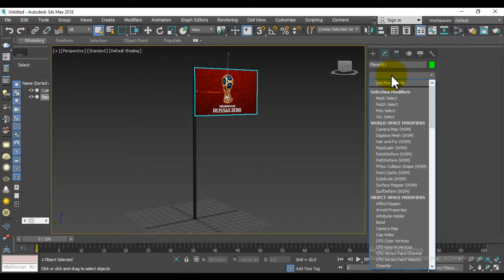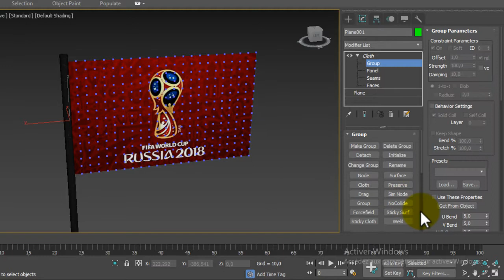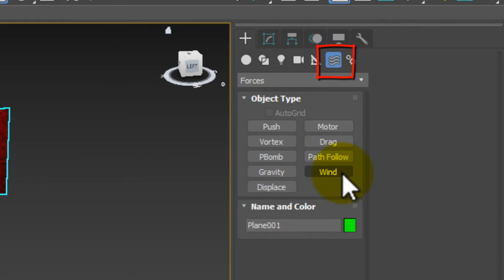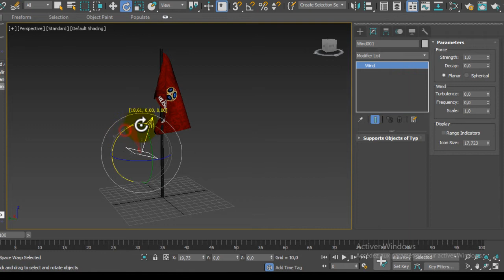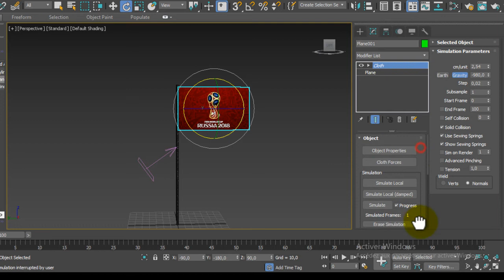TUTORIAL BIGINNER 3Ds MAX Cloth Flag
Cloth properties and cloth Cloth / wind